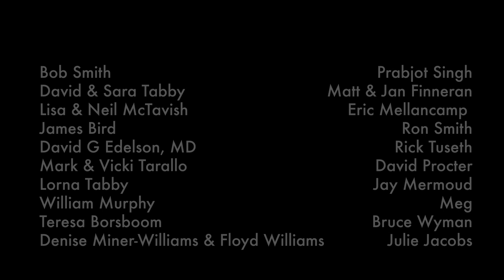Luminaria - Mauricio Morales (feat. ATLYS, Chris McCarthy & Yogev Gabay)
Written by Mauricio Morales.

Mauricio Morales - Bass
Chris McCarthy - Piano
Yogev Gabay - Drums
ATLYS:
Sabrina Tabby - Violin
Jinty McTavish - Violin
Rita Isabel Andrade - Viola
Genevieve Tabby - Cello

Carlos Saenz - Mix & Mastering Engineer